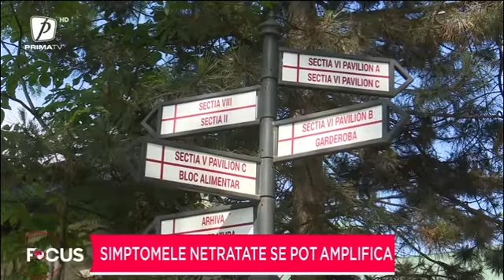Deficiența de atenție, un fenomen printre copii